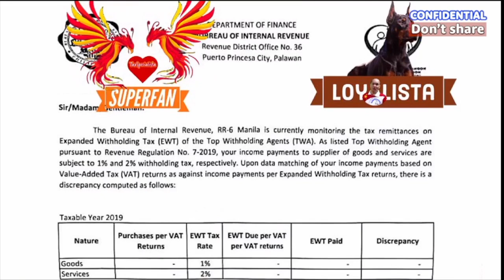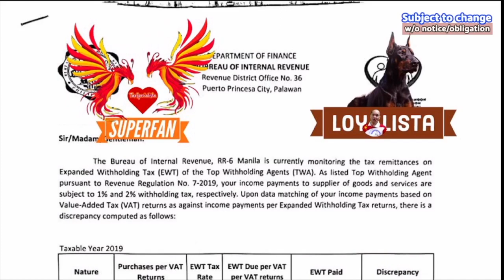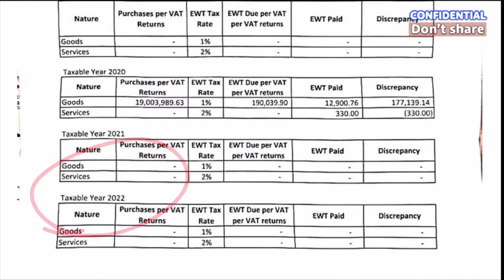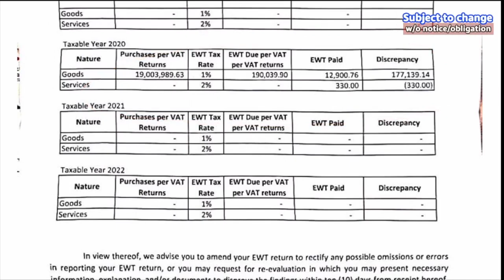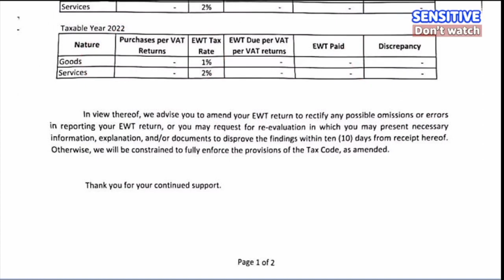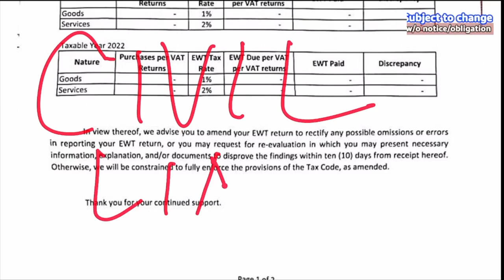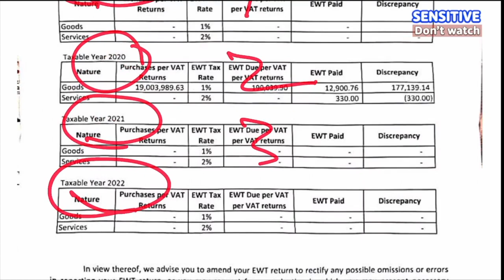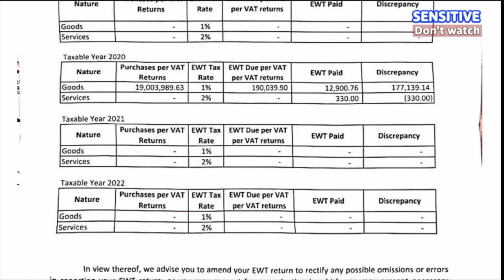Top withholding agents under a 4-year scrutiny by the BIR through VAT returns figures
When you receive a BIR letter requiring you to disprove its officials' allegations or pay the taxes due, there are three best actions you can take:

Seek a TaxSpecialista’s advice - It is important to seek advice from a TaxSpecialista or ) who can help you understand the allegations and your options for responding to the letter. A tax professional can also help you determine the best course of action to take, whether it involves disputing the allegations or negotiating a settlement with the BIR.

Review your records - It is essential to review your financial and tax records to determine if the allegations are accurate or if there are any discrepancies that need to be addressed. This will help you provide a strong defense against the allegations and support any claims you may make in response to the letter.

Respond promptly - It is crucial to respond promptly to the BIR letter, as failure to do so can result in penalties, fines, and even legal action. Whether you decide to dispute the allegations or negotiate a settlement, it is important to respond within the timeframe specified in the letter and provide all the necessary information and documentation to support your position.

In summary, when you receive a BIR letter requiring you to disprove its officials' allegations or pay the taxes due, seeking tax help and assistance, reviewing your records, and responding promptly are the three best actions you can take to protect your interests and avoid any legal consequences.

2.
3.
4.

1.

1.

1.